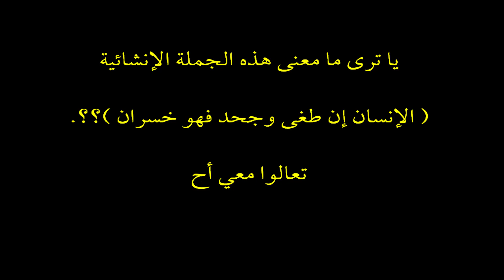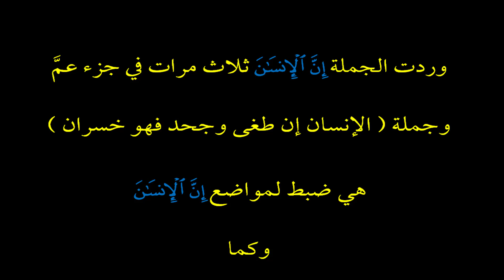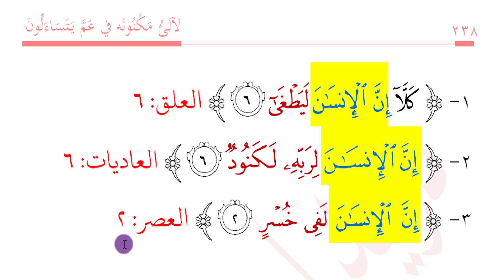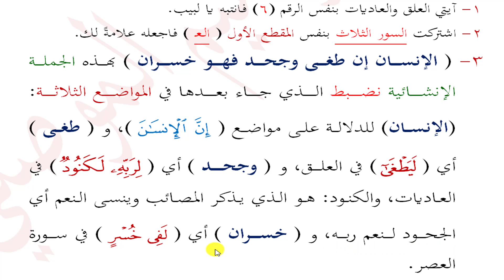الإنسان إن طغى وجحد فهو خسران؟!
ادعموا_القناة_تفضلاً_لا_أمراً